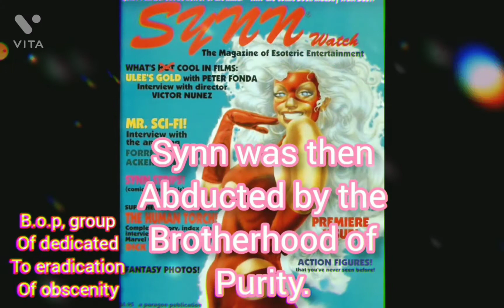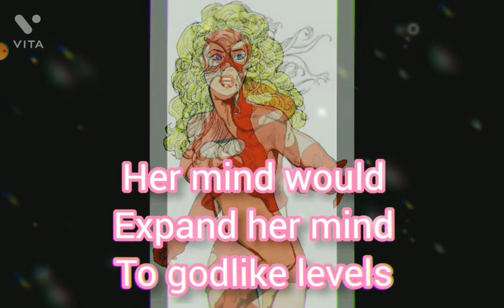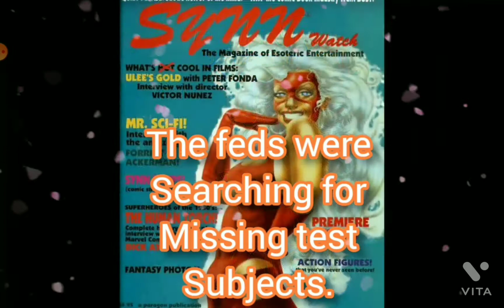The Story of "Synn" From AC Comics. (Fem Force)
outro: Dollar and a dream Denzel Curry ft Kenny Beats

Music: Mila J X Jhene Aiko Type Beat @Hify tech, Mila J Type beat X Games bae tapes @Neri Beats